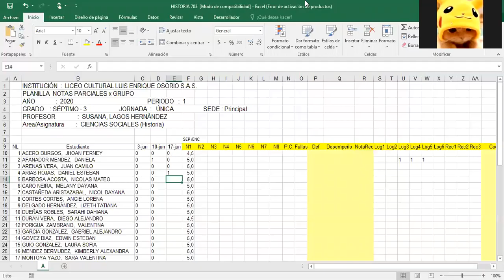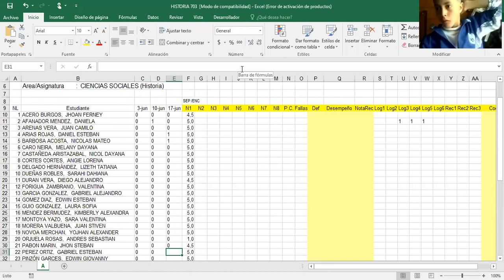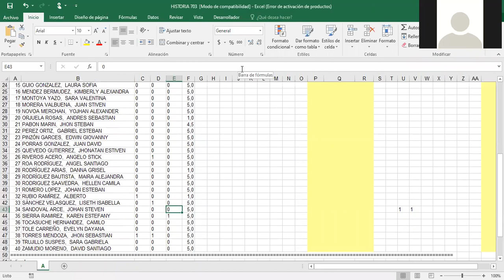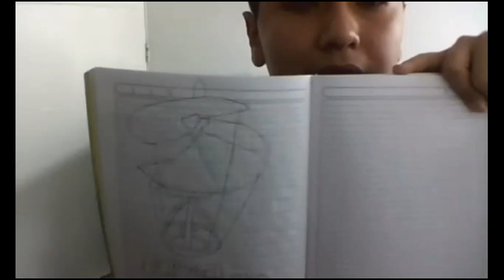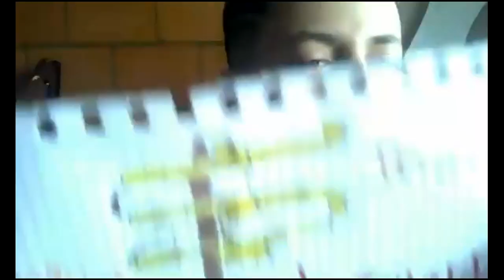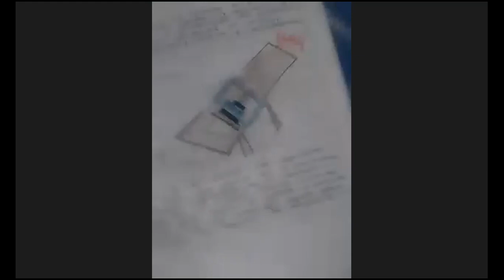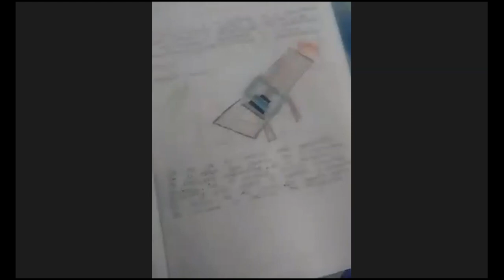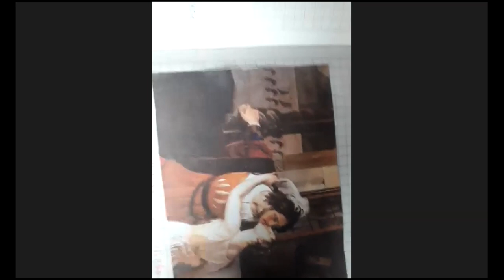HISTORIA 703 OBRAS ARTÍSTICAS 1 PARTE